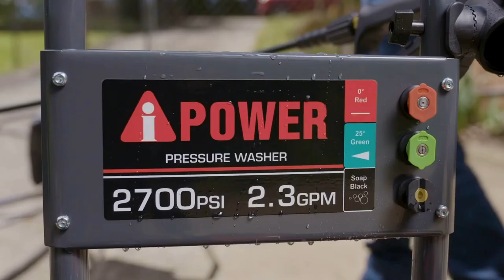Автоматизация бизнес-процессов на базе "1С:Бухгалтерия 8 ПРОФ" в ООО "Айвольт"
Компания ООО "Айвольт" сотрудничает с отечественными автомобильными заводами. Специалисты производят комплектующие для машин, собирают оборудование из предоставленных производителем деталей. Модернизация программного продукта "1С:Бухгалтерия 8 ПРОФ" потребовалась для улучшения взаимодействия с партнерами: финансовые и производственные операции.

Процесс автоматизации

Доработками конфигурации занималась компания ООО "Кодерлайн". Команда специалистов внимательно изучила структуру нашего предприятия и подготовила техническое задание. После утверждения проекта с руководством ООО "Айвольт", программисты приступили к автоматизации процессов в "1С:Бухгалтерия 8 ПРОФ":

Разработали алгоритмы действий оператора системы для проведения полного цикла производства и отправки продукции:
Поставки комплектующих: формирование производственного плана – заказ деталей.
Сборка и производство: выполнение графика работ – учет готовой продукции.
Отправка оборудования на автозавод: оформление торговых документов – выбытие продукции – контроль оплаты.

Настроили обеспечение производства нужными комплектующими:
Прямой заказ комплектующих из среды "1С".
Оплата и контроль поступления деталей в цех.
Управление затратами производства (трудовой и ресурсный расход).

Доработали функционал оформления первичных документов в разделе "Расходная накладная" с указанием детальной информации по произведенному оборудованию ООО "Айвольт".

ООО "Айвольт" благодарит коллектив ООО "Кодерлайн" за автоматизацию программного продукта "1С" и поднятие эффективности деятельности: управление производством, финансовое обеспечение и взаимоотношения с контрагентами.